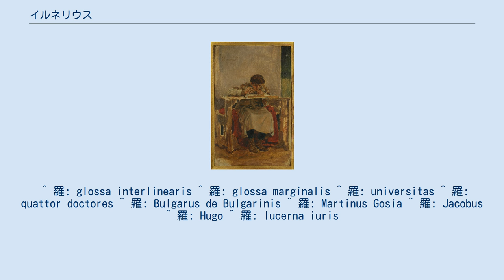イルネリウス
イルネリウス イルネリウス（羅: Irnerius、1055年？ - 1130年？）は、イタリア、ボローニャの法学校で法学を講義した法学者で註釈学派の開祖。
ヴェネリウス（独: Wenerius）という名前のドイツ人であったとの説もあるが、はっきりしない。
 もともとは文芸教師であった。
1112年から1125年まで14年足らずの間に神聖ローマ皇帝ハインリヒ5世に仕えたとされる。
その後ボローニャの法学校で法学を講義する。
法実務と切り離された学問としての法学を確立した人物である。
当時法学は人の行動に関わることから倫理学の一分野であると理解されていたが、論理学の一分野であるとして、イタリアで再発見された学説彙纂の写本の難解な用語をスコラ学を応用して研究し、写本の行間に注釈を書いたり、欄外に注釈を書いたりした。
彼が研究をしていたボローニャに自然と学生が集まり、ギルドを作ったことが近代的な大学の発展に繋がっていった。
弟子に、四博士と呼ばれるブルガールス・デ・ブルガリニス、マルティーヌス・ゴシア、ヤコブス、フーゴがいる。
後世「法の光」と呼ばれた。
 ^ 羅: glossa interlinearis ^ 羅: glossa marginalis ^ 羅: universitas ^ 羅: quattor doctores ^ 羅: Bulgarus de Bulgarinis ^ 羅: Martinus Gosia ^ 羅: Jacobus ^ 羅: Hugo ^ 羅: lucerna iuris